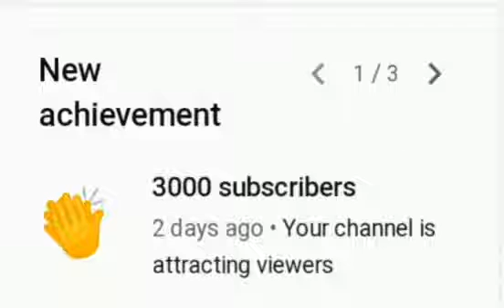3000 subscribers 《 Thank you everyone 》🎉🥂🥳🎈🍭